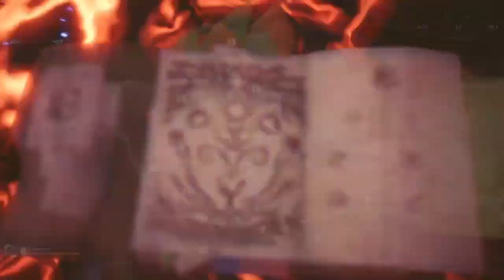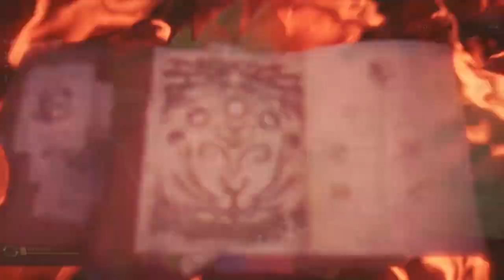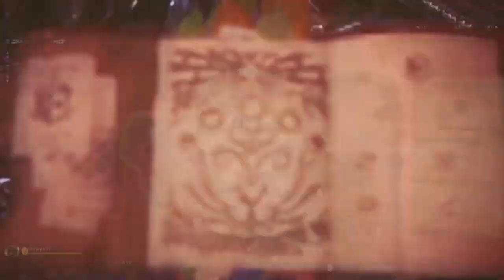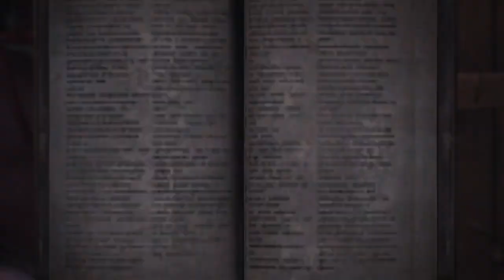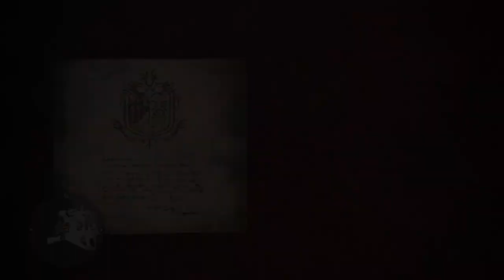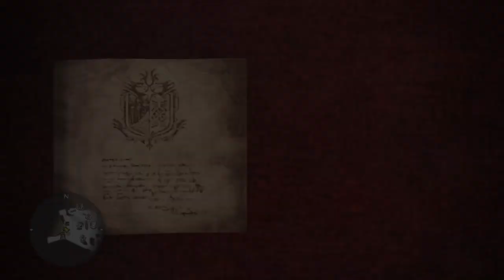I_GoneCrazy's Live PS4 Broadcast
We NEED to kill bohemoth together.